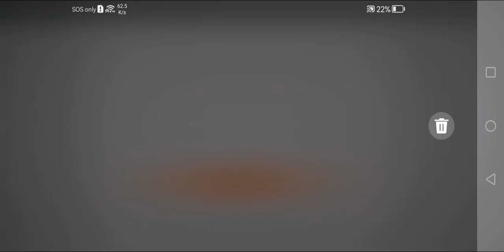Survive the military Incursion survival